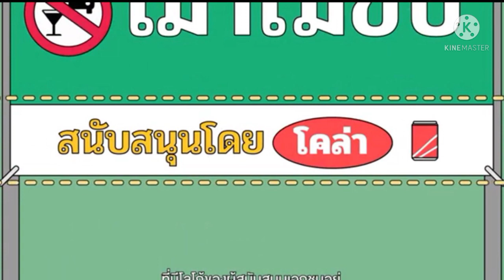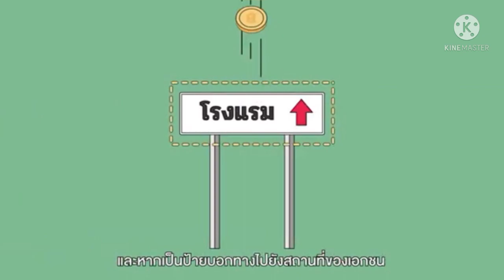ประเด็นปัญหาการจัดเก็บภาษีป้าย